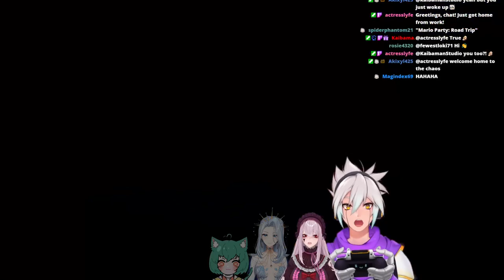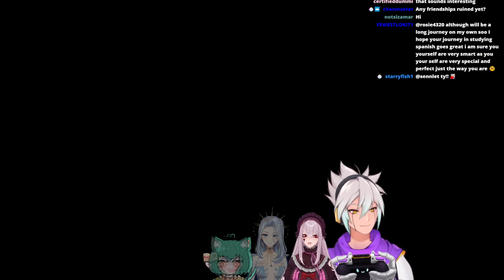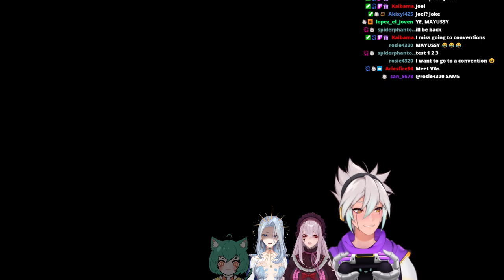A CY YU FAMILY FRIENDLY GAME of Mario Party w/Jowol, Girl_Dm_, LeeandLie | Mario Party Superstars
**This stream was recorded on February 23rd 2022**